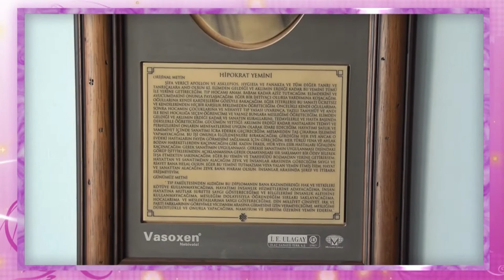Dr. Hasan Kendirci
hipnoz nedir, hipnozla sigarayı bırakmak, hipnoz yöntemleri, hipnozla sigarayı bırakmak, hipnozla sigarayı bırakmak

1959 yılında Şanlıurfa’nın Birecik İlçesinde doğdum. İlkokul, ortaokul ve lise eğitimlerini Adana’da devlet okullarında aldım. 1976 yılında İstanbul Teknik Üniversitesi  Kimya Mühendisliğine girdim. Orada 2 yıl eğitim aldıktan sonra 1978 yılında İstanbul Üniversitesi İstanbul Tıp Fakültesine girdim.

1984 yılında İstanbul Tıp Fakültesinden mezun olarak aynı dönemde hekimlik hayatıma başladım. 1987 yılına kadar SSK Rize Hastanesinde çalıştım. 1989 yılından itibaren ise SSK Beyoğlu  Dispanserinde hekimlik görevimi sürdürdüm. 2005 yılından itibaren Beyoğlu Göz Eğitim Ve Araştırma Hastanesi Semt Polikliniği’nde görevimi yapmaya devam ettim. Bunlara ilaveten eş zamanlı olarak, uzun yıllar muayene hekimliği, işyeri hekimliği, sağlık ocağı hekimliği ve aile hekimliği gibi görevlerde bulundum. Ayrıca İstanbul  Tabip Odası’nda birçok komisyonda aktif olarak görev yaptım. Nihayetinde 2010 yılında Beyoğlu Göz Eğitim ve Araştırma Hastanesi’ndeki görevimden emekli oldum.

2003 yılında Yeditepe Üniversitesi’nde Hipnoz ve Hipnoterapi eğitimi alarak mesleğime yeni bir boyut kazandırdım. Ayrıca Psikoterapi Enstitüsünde 3 yıl süreyle 900 saatlik psikoterapi eğitimi alarak, bu konuda kendimi geliştirdim. Psiko-hipnoterapi ve destekleyici tıp alanında çok sayıda, kendi alanının duayeni sayılabilecek yerli ve yabancı eğiticilerden sertifikalandırılmış eğitimler aldım. Halen Hipnoz derneğinde eğitici olarak görev yapmaktayım ve kendi muayenehanemde danışanlarımla psikoterapi - hipnoterapi  bağlamında çalışmalarımı sürdürmekteyim. Evliyim, bir kız bir erkek iki çocuk babasıyım.

Üye Olduğum kuruluşlar:

1.İstanbul Tabip Odası

2-Hipnoz Derneği

3-Psikoterapi Enstitüsü Derneği

4-Psikoterapi ve Hipnoz Derneği (kurucu üye ve yönetim kurulu üyeliği)